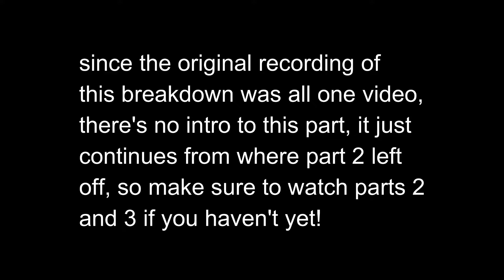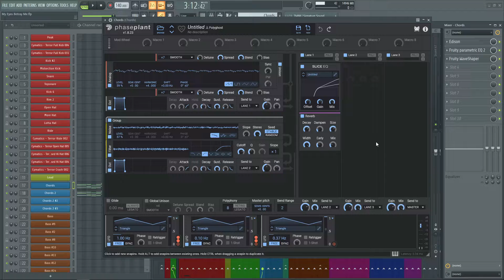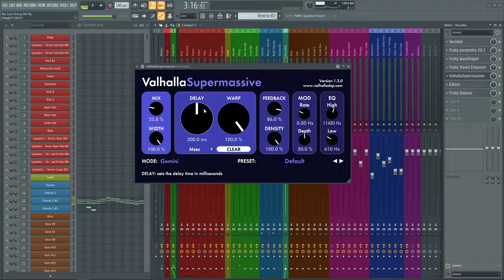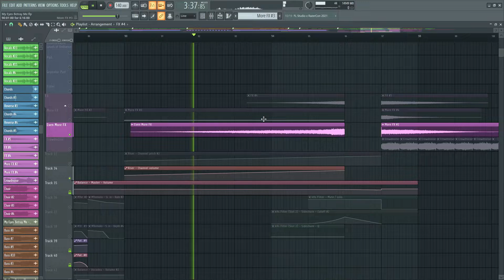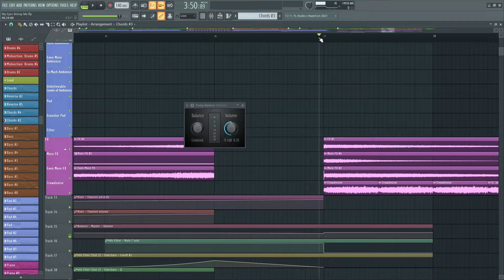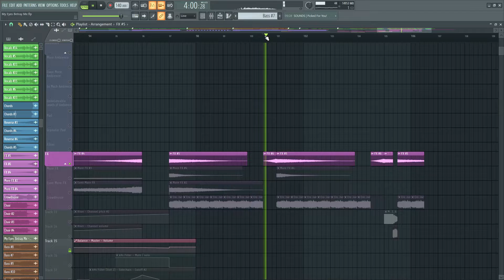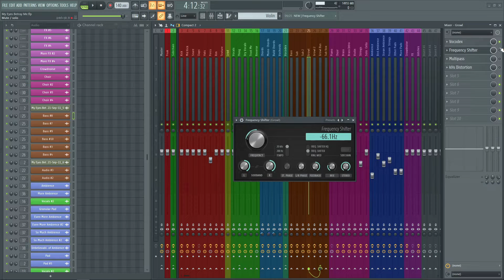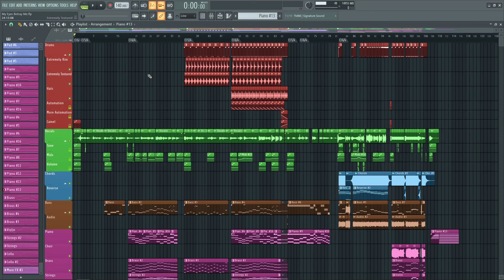How I Made My Remix of "My Eyes Betray Me" [Part 3]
Sorry for the extremely late upload for this one. I had another music-related project that I needed to finish first before I could finish editing this one, and now that one's done! More info on that soon, it's a pretty big one 😳

Here are the timestamps for the vid:
0:00 - Kick
1:26 - Tremolo Effect
2:30 - Chords
8:44 - Vocoding
14:04 - Filtering
17:28 - Riser & FX
18:52 - Resolution!
21:33 - Drums in the Drop
24:27 - Other Elements in the Drop
29:37 - Bass Growl
32:52 - Outro of the Remix
35:47 - Outro of the Video

Listen to the remix!!